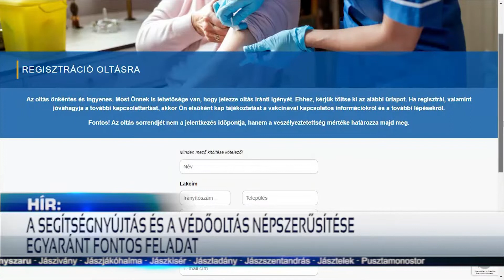AZ OLTÁST IS NÉPSZERŰSÍTI JÁSZFÉNYSZARUN A HELYI OPERATÍV TÖRZS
Egy évvel ezelőtt kezdte meg munkáját Jászfényszarun a helyi operatív törzs. A testület legfontosabb feladata, hogy közvetlen segítséget nyújtson az időseknek, egyedül élőknek a járvány idején a napi bevásárlásban, gyógyszerkiváltásban, az intézmények számára pedig a védőeszközök, fertőtlenítőszekerek beszerzésében. Tóth Norbert önkormányzati képviselő, a csoport vezetője elmondta: az utóbbi hetekben segítséget nyújtanak abban is, hogy az érintettek eljussanak az oltópontokra és felhívják a figyelmet az oltás fontosságára is.